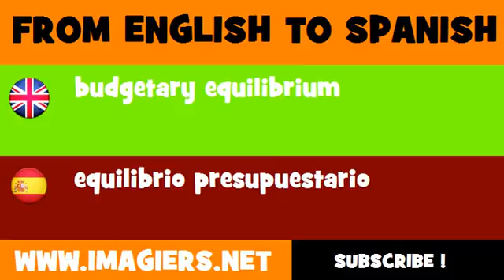FROM ENGLISH TO SPANISH = budgetary equilibrium